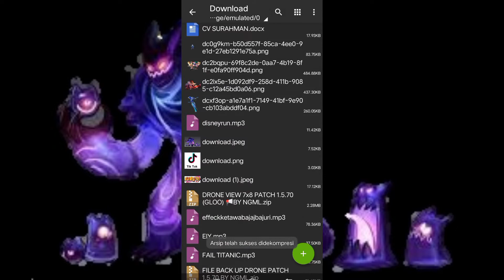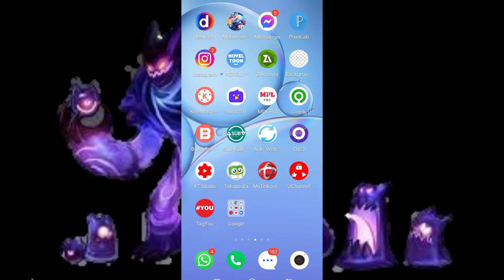NEW UPDATE DRONE MAP HORIZONTAL MOBILE LEGENDS VERSI HERO GLOO WORK 100% | NO PASSWORD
DI JAMIN 100% WORK NGAB

NO PASSWORD

adar map script mobalogic - mobile legends patch carmilla,